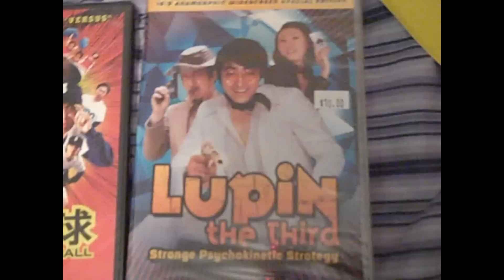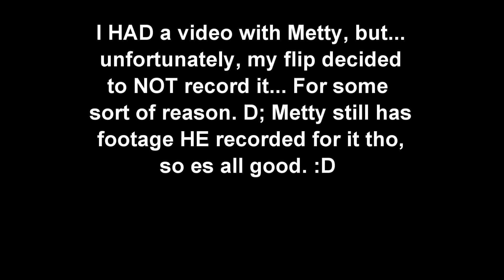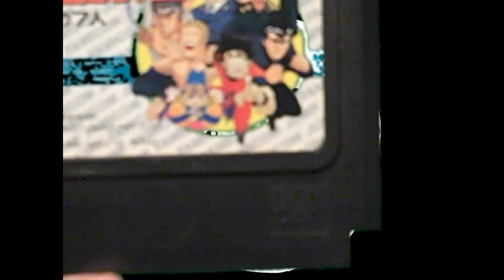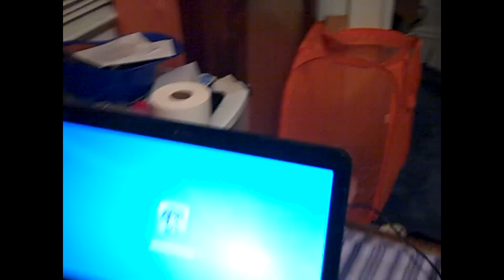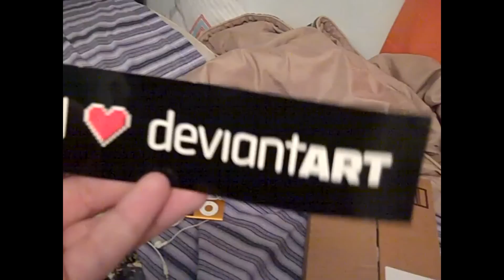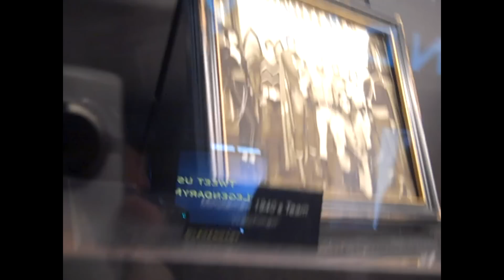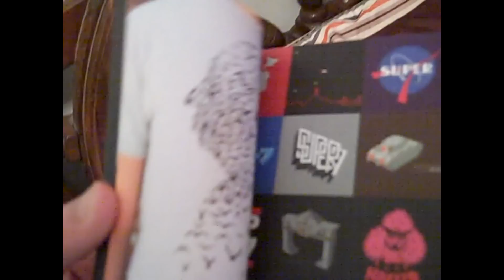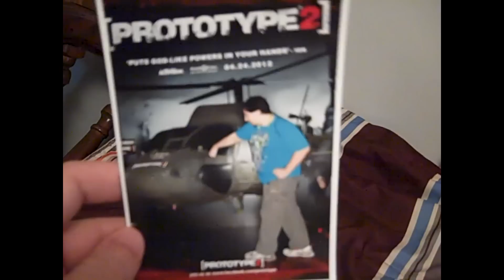Euron's Adventures at NYCC '11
Took a while to actually get this together, eh? :L
It took about 6 hours for this to render together, but I think this came out good. :D